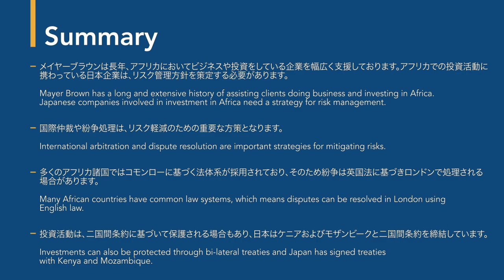Working with Japanese Clients — Africa / 「日本企業への支援」- アフリカ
Working with Japanese Clients is a series of videos commenting on current trends and topics relevant to Japanese corporations. Mayer Brown’s London Office has a long and extensive history of assisting clients doing business and investing in Africa. Ian Coles, London partner, head of Mayer Brown’s global mining practice and co-leader of the global Africa practice, and Kwadwo Sarkodie, London partner in Mayer Brown’s Litigation & Dispute Resolution practice, discuss the unique challenges of doing business and investing in Africa and the benefits of an international arbitration strategy to mitigate risk.

「日本企業への支援」 ビデオシリーズシリーズは日本企業の方々に様々な最新の傾向や情報を提供しております。メイヤーブラウン法律事務所のロンドンオフィスは、アフリカにおいてビジネスや投資をしている企業を長年、幅広く支援しております。今回は、二人のロンドン オフィスのパートナー、グローバル鉱業部門責任者とグローバル・アフリカ部門の共同リーダーを務めるIan Colesと、訴訟・紛争部門のKwadwo Sarkodieが、アフリカでのビジネスや投資を行う際の特有な難関や、リスク軽減のための国際仲裁戦略の利点について解説します。